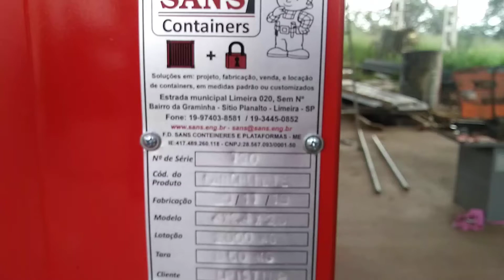Sans Containers - Contato Fábio - 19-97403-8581 Whatsapp
Fabricamos containers para qualquer aplicação e em qualquer acabamento.
Container modelo Lanhonete Açaí Pastel Crepe Churrasco.
Medidas 4mX2,40mX2,60m (CxLxA).
Este modelo foi montado com o Telhado e parede do fundo (lado da porta) termoacústico, instalação hidráulica, elétrica (com cx disjuntores, disjuntores, tomadas, iluminação LED, exaustor), janelas e balcões basculantes e balcão interno fixo, assoalho em compensado plastificado preto,  prateleira de microondas.